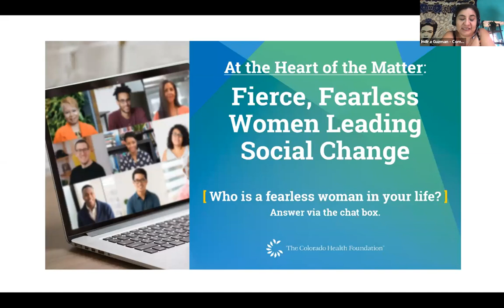At the Heart of the Matter: Fierce, Fearless Women Leading Social Change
Women of color live at the intersection of racism and sexism, facing unnecessary hurdles simply because of who they are. These circumstances lead to health disparities that erode the well-being of entire families. And still, they rise – dismantling unjust systems and leading in today’s racial justice movement – all while carrying the brunt of the fallout from the pandemic.

Karen McNeil-Miller, our president and CEO, was joined by these fierce, fearless women for a conversation, recorded on Aug. 26, about creating a more equitable future by and for women of color:
- Lauren Y. Casteel – President & CEO, The Women’s Foundation
- Representative Leslie Herod – Colorado General Assembly
- Magda King – General Manager, Antlers at Vail
- Nga Vương-Sandoval – Refugee Congress Delegate for Colorado
- Tanaya Winder – singer/songwriter, poet and motivational speaker

Learn more about the At the Heart of the Matter series